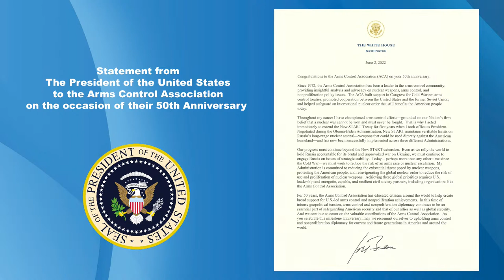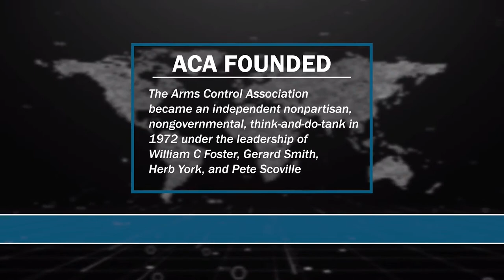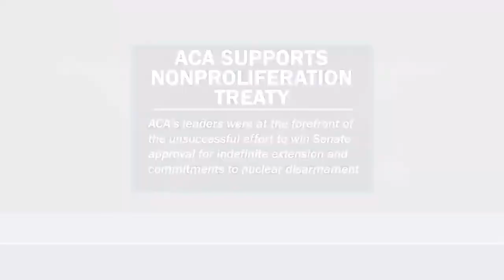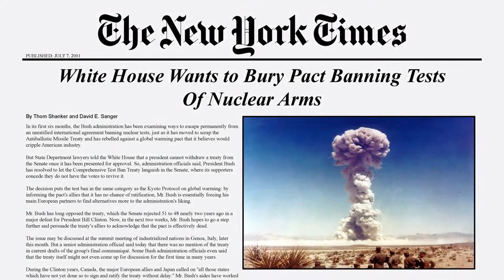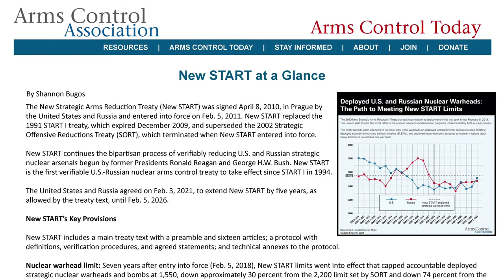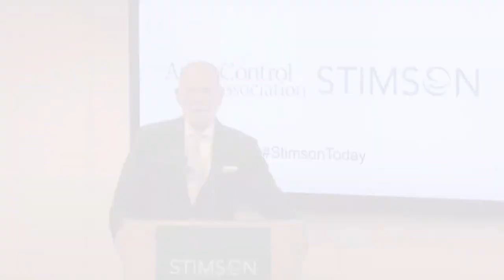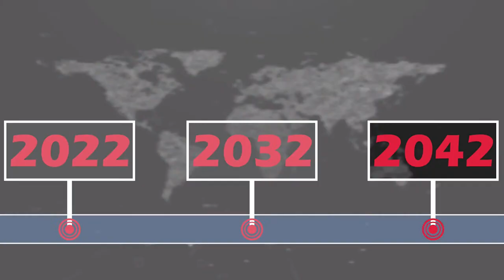Arms Control Association's 50th Anniversary Annual Meeting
Arms Control Association 2022 Annual Meeting
Marking 50 Years of Accomplishments and
Charting the Course for the Challenges Ahead

This high-level, one-day conference in Washington, D.C. examined the nuclear threat in the wake of Russia's war on Ukraine, how to reinforce the arms control and nonproliferation system, the impact of new weapons technologies, and the future of the nuclear disarmament movement.

Our keynote speakers included Mallory Stewart, U.S. Assistant Secretary of State for Arms Control, Verification and Compliance, and Izumi Nakamitsu, Under-Secretary-General UN High Representative for Disarmament.

Our other expert panelists:

 - assessed the impact of new weapons technologies today and tomorrow
- addressed the potential developments in nuclear weapons policy in the wake of Russia's war on Ukraine
- advised on how we can reinforce nonproliferation and disarmament guardrails, and
 - offered their suggestions on the future of the nuclear disarmament movement

The full list of speakers and panels is available at ArmsControl.org/ArmsControl2022

Thank you to all of our 50th Anniversary sponsors to date. You can find a list of these generous individuals and organizations